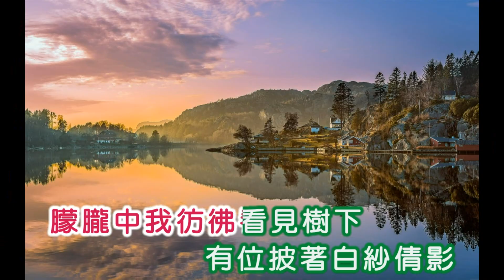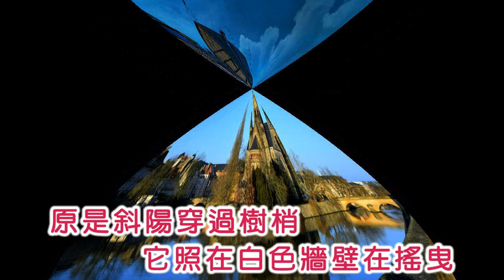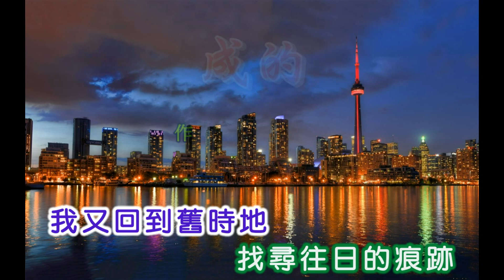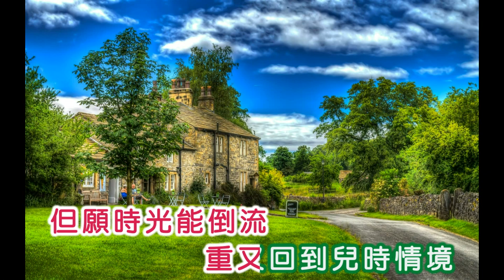姚蘇蓉 ~ 未完成的戀曲